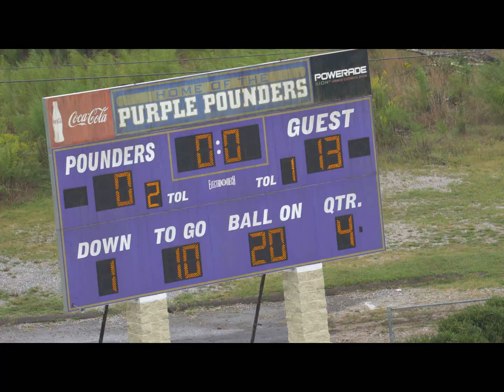Redbank Lions vs Ringgold Tigers 9u